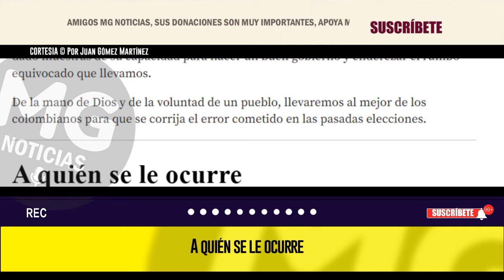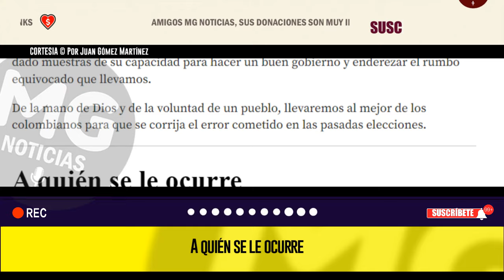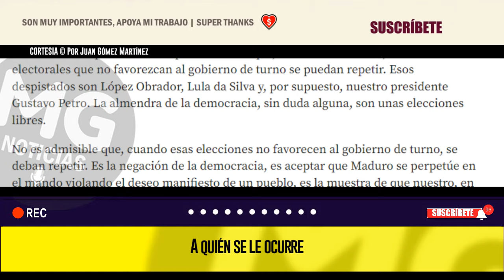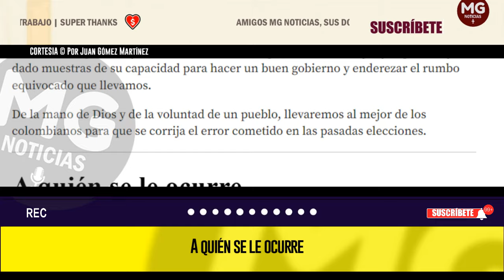A QUIÉN SE LE OCURRE ❌ Por Juan Gómez Martínez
Pero no podemos seguir el mal ejemplo del mandatario venezolano. Cuando un pueblo se pronuncia en unas elecciones limpias, la democracia obliga a respetar la voluntad del pueblo.